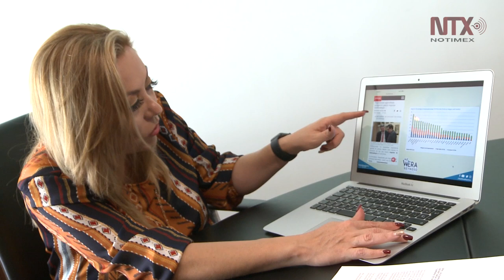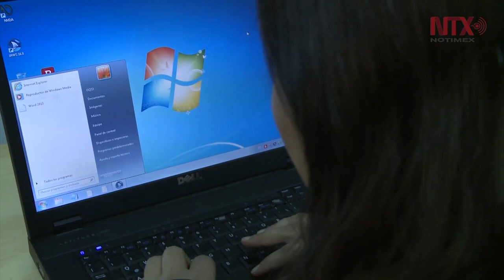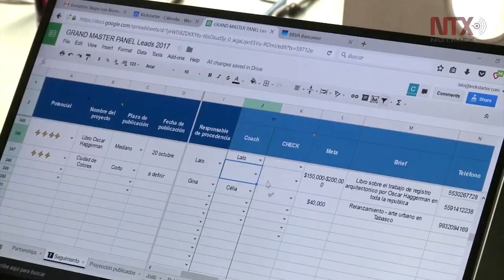Beneficios ambientales y sociales, resultado del Home Office: senadora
La senadora Alejandra Noemí Reynoso, presentó la iniciativa a fin de ofrecer mejores condiciones de vida a los mexicanos, propuesta que espera una respuesta de la Cámara de Diputados.